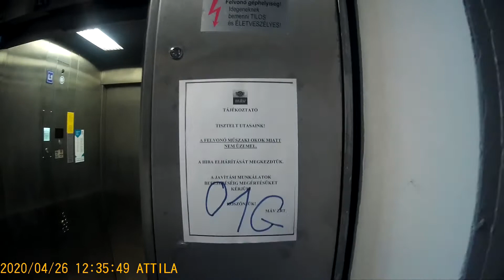[Full HD] Albertfalva vasútállomás bemutatása (visszatérés)